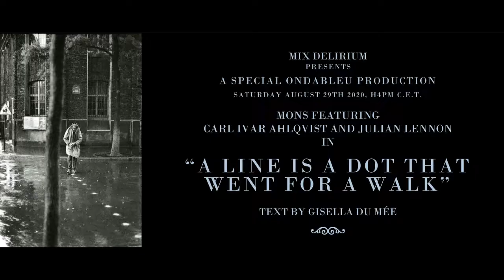A Line is a Dot that Went for a Walk - feat. CARL IVAR AHLQVIST AND JULIAN LENNON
An episode in the pure clear style of MONS, always looking for the perfect point on which to put the thinness of a note. An experimental episode that requires a little patience in listening to fully savor the profound concept hidden among the microsounds. MONS in this production is supported by the incredible voices of Julian Lennon and Carl Ivar Ahlqvist. Happy listening!